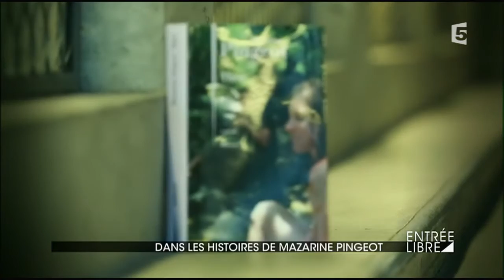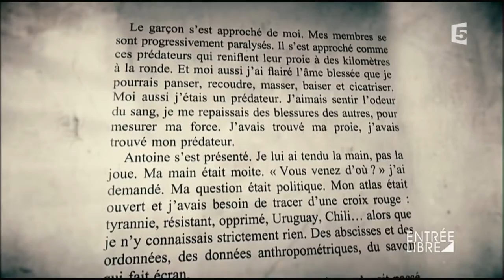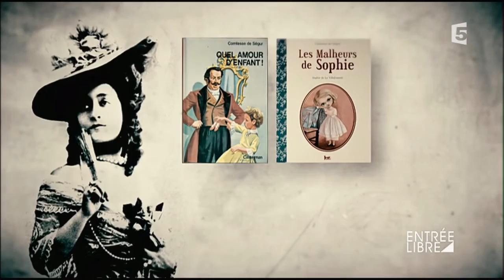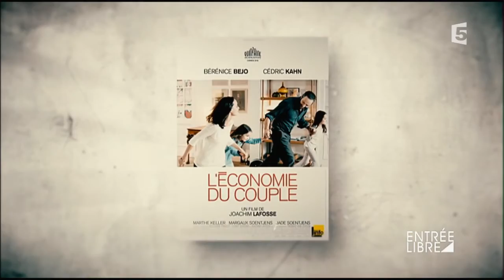Dans les histoires de Mazarine Pingeot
Mazarine Pingeot, philosophe et écrivain publie son dernier roman : « Théa ». Un ouvrage dans lequel elle raconte l’histoire d’amour passionnée entre Antoine, exilé argentin, et Théa. Entrée Libre explore l’écriture de l’auteur, à travers ses influences de la comtesse de Ségur à Stendhal, et ses différents genres d’écriture, du scénario au roman.